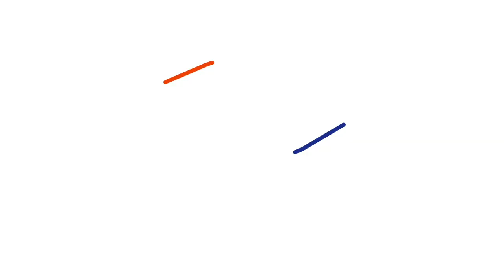Instructievideo: Zoek de baseline op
Volgens Sjeng Schalken neemt jouw succes in tenniswedstrijden toe als je in de rally meer op de baseline blijft. Hij deelt zijn 3 tips hiervoor in deze instructievideo. Snel kijken dus!